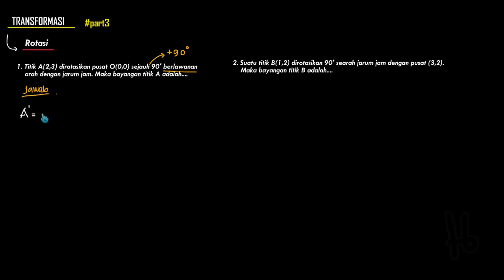transformasi ( rotasi contoh 1)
Lengkapnya kunjungi di follow kami di @ sibejoo ya :)